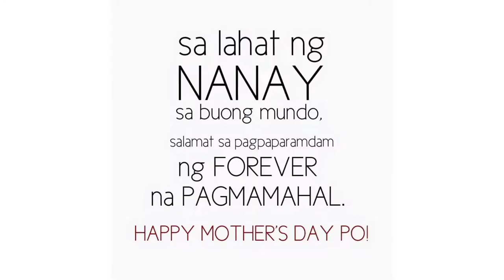# happy mothers day to all mommy in the world/god bless us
greating to all mother .happy morhers day thank u for watching